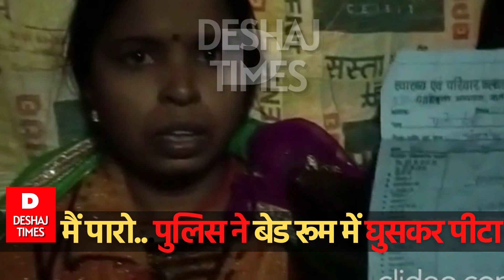दरभंगा की मैं पारो, मेरे बेडरूम में घुसकर जाले पुलिस ने पीटा...देखिए Deshaj Times Tv Live